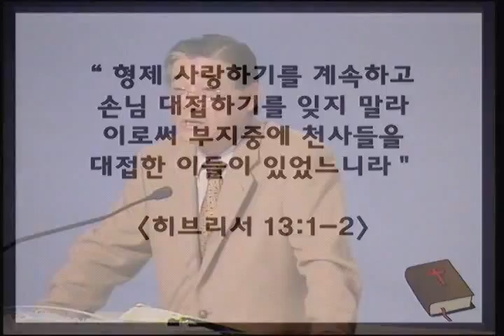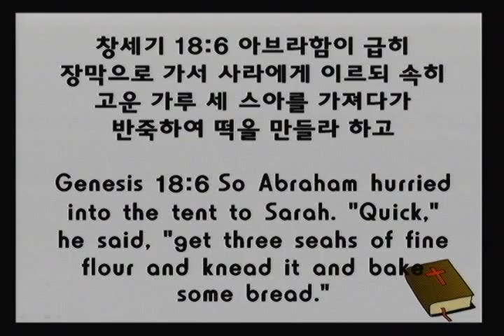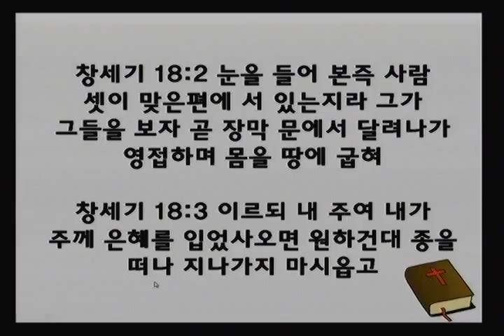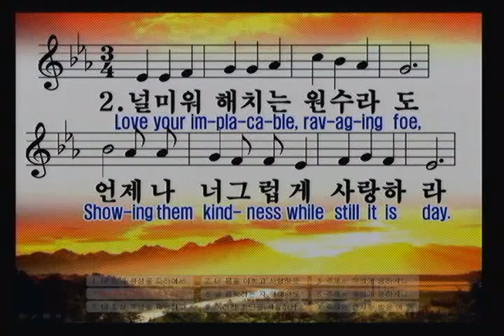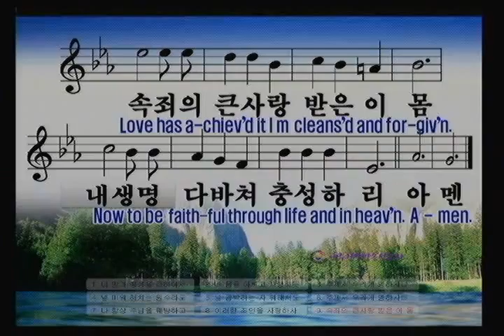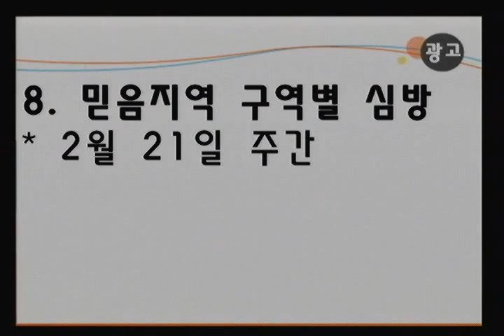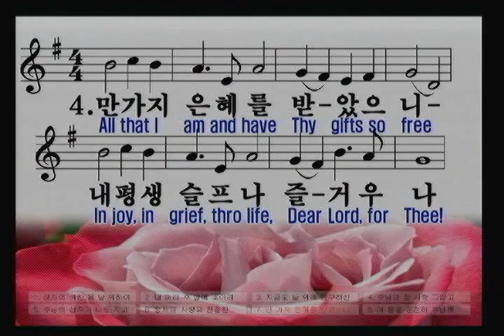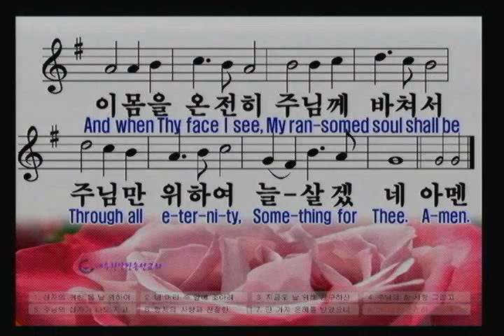2016년 2월 14일 어거스타 감리교회 이용성 목사님